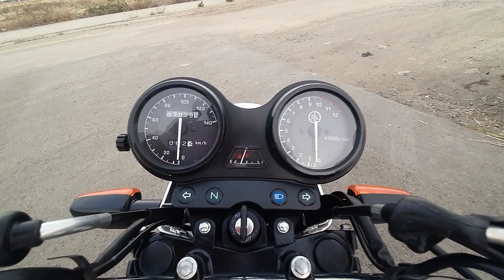yamaha yb 125cc vale la pena comprarla?? + ficha técnica /BRADY STUNT